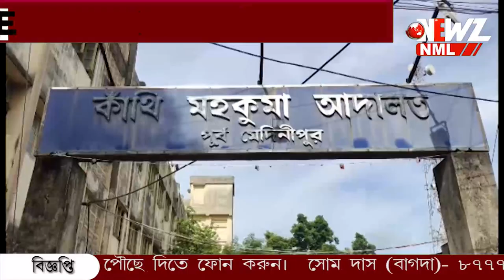দীঘায় কমে হোটেল খুজে দেওয়ার নামে ডেকে 'ধর্ষণ' !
দীঘায় কমে হোটেল খুজে দেওয়ার নামে ডেকে 'ধর্ষণ' ! বন্ধুর সামনে পর্যটক কে ধর্ষণের অভিযোগ৷ নিরাপত্তা নিয়ে প্রশ্ন পর্যটকদের।